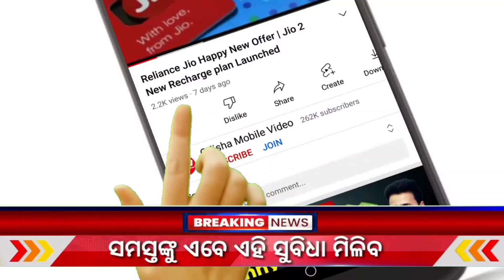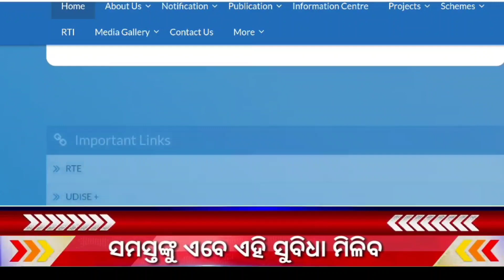ସରକାରଙ୍କ ନୂଆ ଘୋଷଣା ଆସିଲା | 9th and 10th Class School Uniforn Update 2023